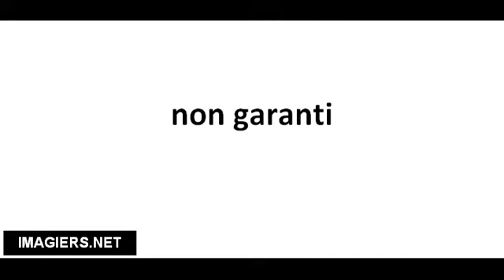Cómo pronunciar non garanti